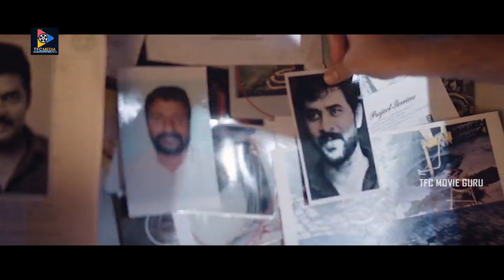Samantha Best Telugu Scenes | U Turn Movie Scenes || TFC Movie Guru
Samantha Best Telugu Scenes. Keep Follow Us For More Movie Scenes...